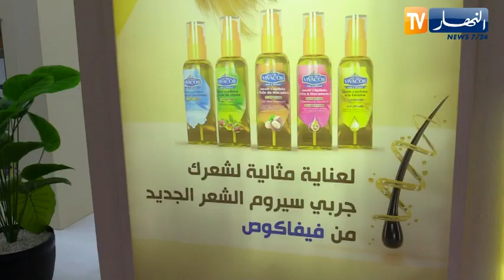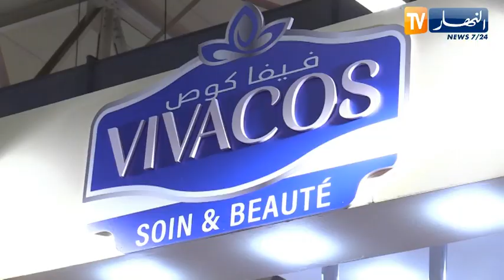معرض الإنتاج الجزائري: شركة vivacos تعرض باقة من المنتجات المتنوعة